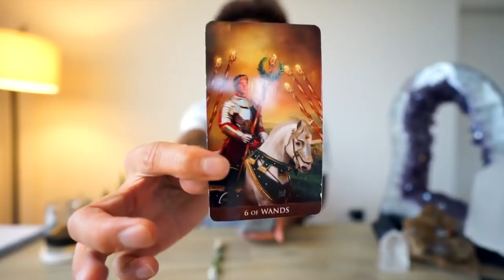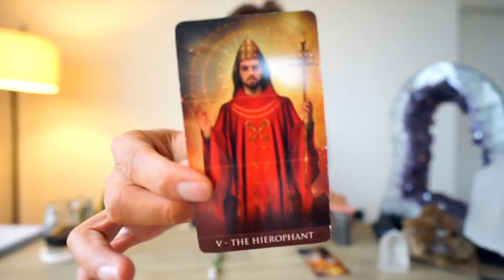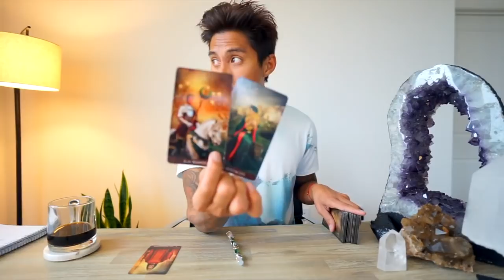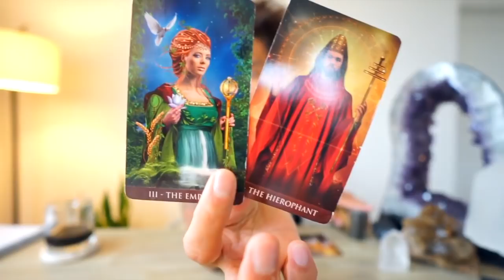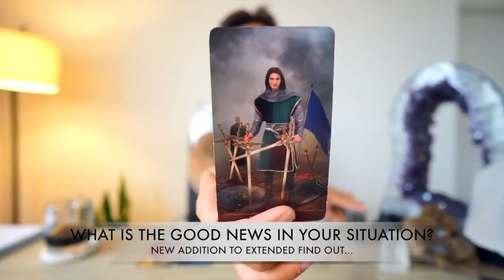LEO SOULMATE “ ARE YOU GUYS MEANT TO BE? ” JULY 6 7 DAILY TAROT READING